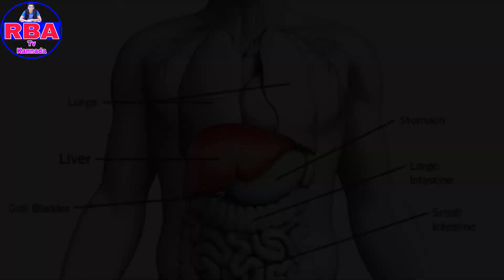Tulasi mahima in kannada|ತುಳಸಿ ಮಹಿಮೆ|ವಿಡಿಯೋ ತಪ್ಪದೇ ನೋಡಿ.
ನಮಸ್ಕಾರ ಗೆಳೆಯರೆ ನಮ್ಮ RBA TV Kannada ಗೆ ನಿಮಗೇ ಸ್ವಾಗತ.

ಈ ವಿಡಿಯೋದಲ್ಲಿ ತುಳಸಿಯ ಮಹಿಮೆಯ ಬಗ್ಗೆ ಹೇಳಲಾಗಿದೆ ಮತ್ತು ಅದರ ಉಪಯೋಗಗಳನ್ನ ಹೇಳಲಾಗಿದೆ.

ಈ ವಿಡಿಯೋ ಇಷ್ಟವಾದರೆ ಲೈಕ ಮಾಡಿ
ಈ ವಿಡಿಯೋ ನೋಡಿದ್ದಕ್ಕಾಗಿ ನಿಮಗೆ ಧನ್ಯವಾದಗಳು. 🙏

Note:- ALL THE IMAGES/PICTURES SHOWN IN THE VIDEO BELONGS TO BE RESPECTED OWNER'S AND NOT ME.

Note:- This channel doesn't promote any illegal content. All content of this Video is provided for only educational purposes.

ಹೆಚ್ಚಿನ ವಿಡಿಯೋಗಳು

Music Credit's:-Youtube music library